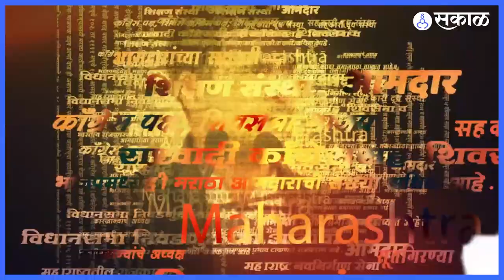Ajit Pawar | निवडणुकीवरुन नाना पटोले आणि अजित पवार यांच्यात वाकयुद्ध रंगलं | Sakal Media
भंडारा - गोंदीयाच्या निवडणुकांमध्ये झालेल्या कुडघोरीमुळे कॉंग्रेस आणि राष्ट्रवादी कॉंग्रेसमध्ये वाद निर्माण झाल्याचं चित्र आहे. दोन्ही पक्षांकडून आता एकमेकांवर टीका केली जात आहे. नाना पटोले यांनी भंडारा - गोंदीयाच्या निवडणुकीवरुन राष्ट्रवादीने पाठीत खंजीर खुपसला अशी टीका केली.

त्यावर उत्तर देताना हेडलाईन मिळवण्यासाठी नाना बोलत असल्याचा पलटवार अजित पवारांनी केला.